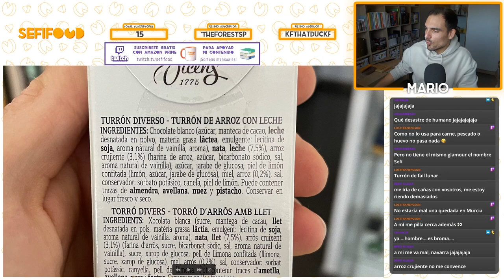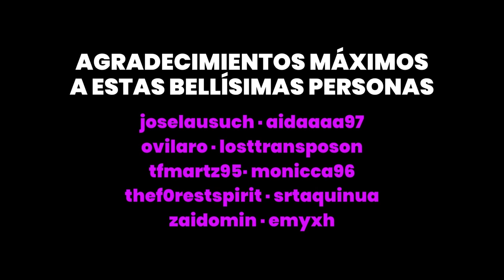¡TURRÓN DE ARROZ CON LECHE! El vídeo que tu abuela no quiere que veas | Análisis Comestible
Turrón de arroz con leche esiten. ¿Estará bueno este coso? ¿Tendrá en su interior el auténtico sabor del arroz con leche de tu abuela? Nos acercamos a la recta final del año con el penúltimo análisis turronero de Albert Adrià.